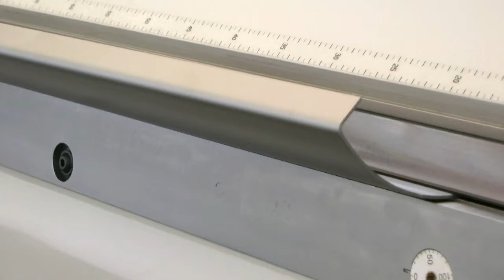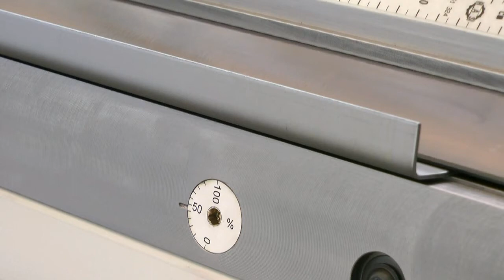CrownTool für RAS Schwenkbiegemaschinen | CrownTool for RAS folding machines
Das CrownTool für die RAS TURBObend plus ist ein Biegewangenwerkzeug mit integriertem Bombiersystem. Es sorgt für extrem gerade Biegungen speziell beim Stepbiegen von Radien. Das CrownTool ist an vorhandenen Maschinen nachrüstbar.

The CrownTool for the RAS TURBObend plus is a folding beam tool with an integrated crowning system. It ensures very straight bends especially when radii are created using the step bending feature. The CrownTool can be retrofitted on existing machines.